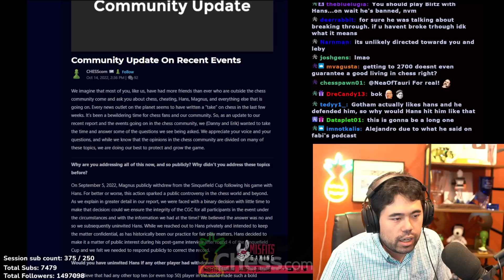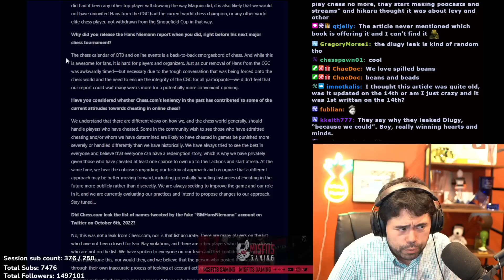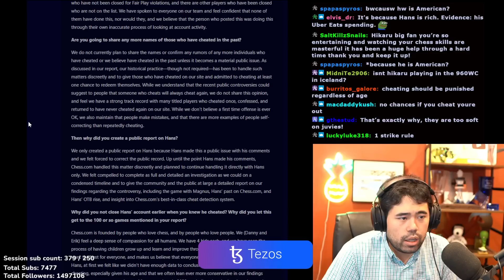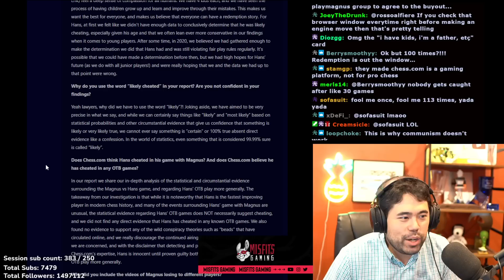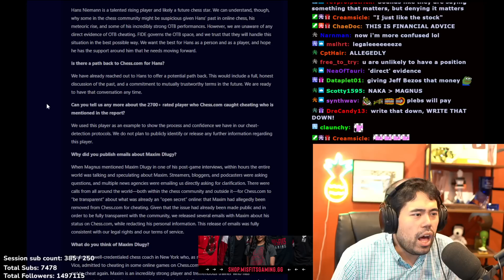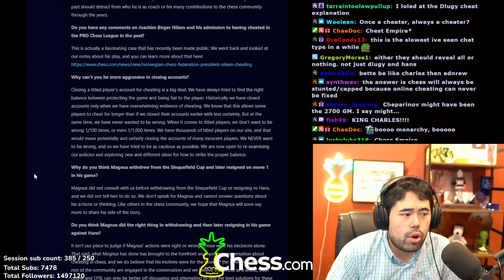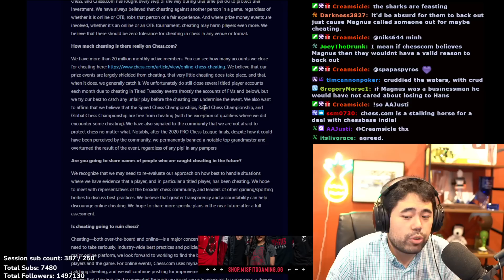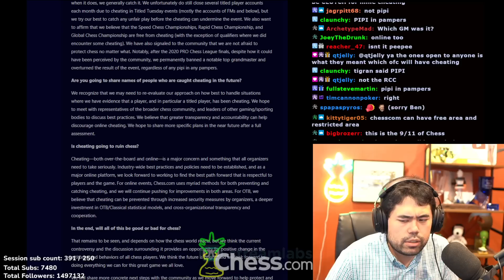Hans, Magnus and Cheating, Chess.com Updates Statement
Hikaru reads and reacts to Chess.com's updated blog statement on all of October's cheating news, etc. Original report